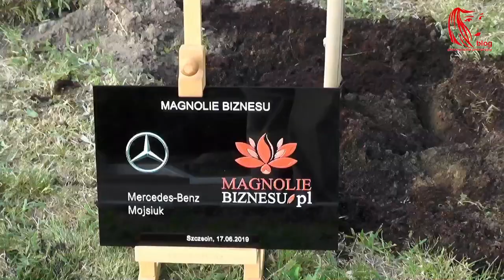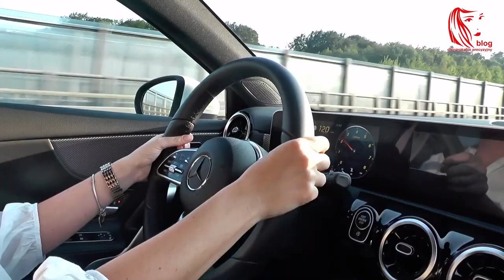Magnolie Biznesu w Mercedes-Benz Mojsiuk, 17. 06. 2019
Ten dzień był wyjątkowy - pierwsze dedykowane Magnoliom Biznesu drzewko magnolii w siedzibie Mercedes-Benz Szczecin zasadziła Pani Irena Mojsiuk, której towarzyszyły Hanna i Agnieszka Mojsiuk, oraz Nina Kaczmarek tworząca z Anitą Gałek portal Kobietowo.pl - tandem, który wymyślił i zorganizował Galę Magnolii Biznesu. I to był dopiero początek atrakcji wieczoru ;-)